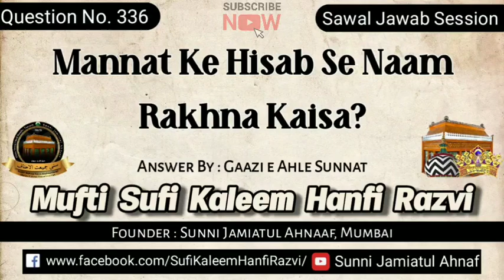Q. 336 | Mannat Ke Hisab Se Naam Rakhna Kaisa? | Mufti Sufi Kaleem Hanfi Razvi Sahab | S.J.A.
Sawal_Jawab Session

Mannat Ke Hisab Se Naam Rakhna Kaisa?